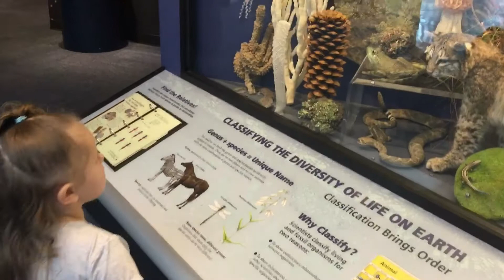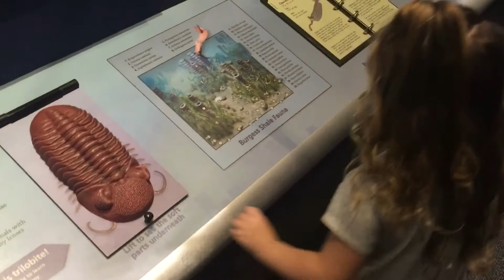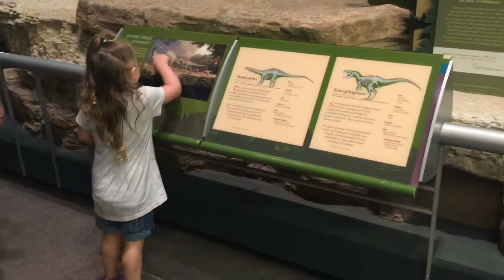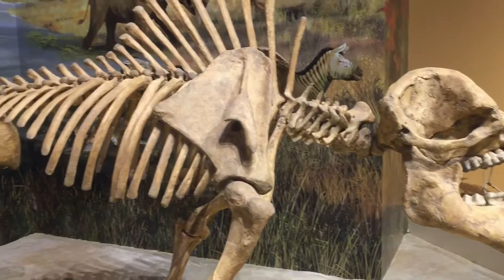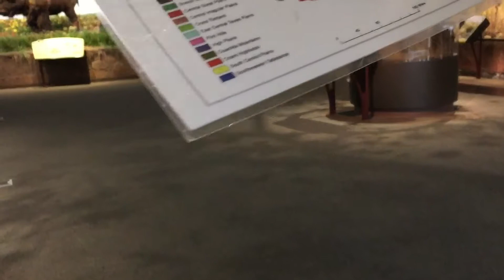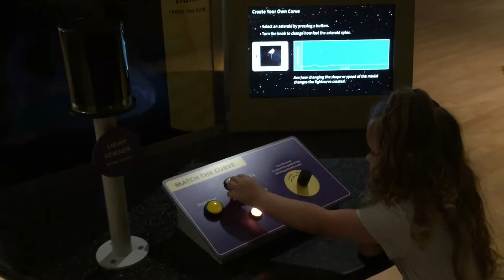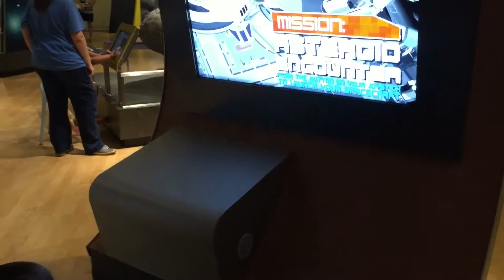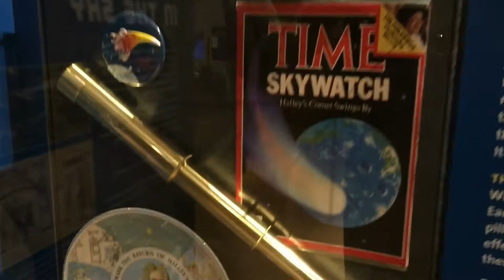Kali visits the Sam Noble Museum of Natural History